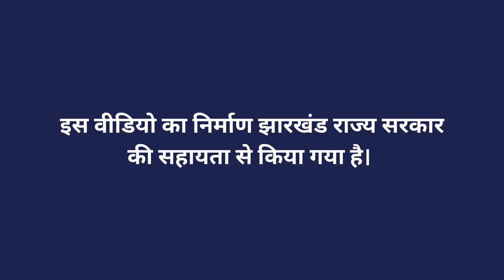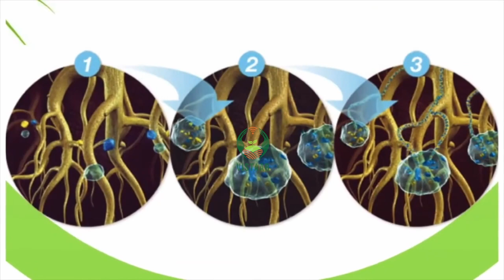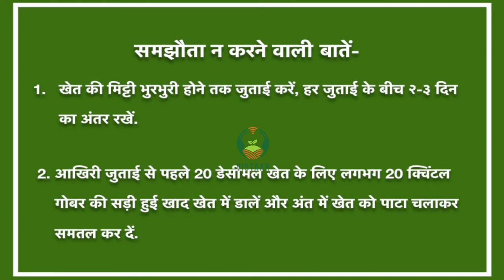आलू - खेत की तैयारी